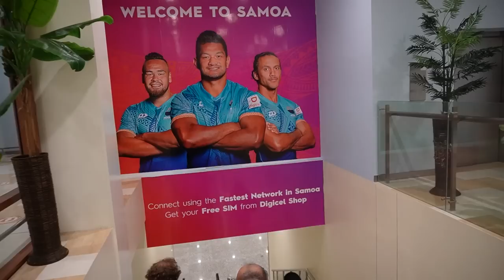🇼🇸 My family went to SAMOA without ME!!! *jealous* // Samoa Vlog #208